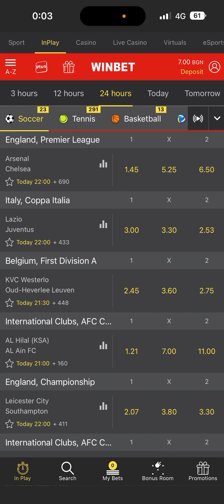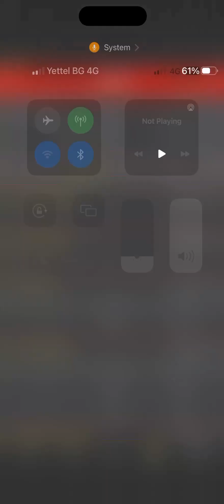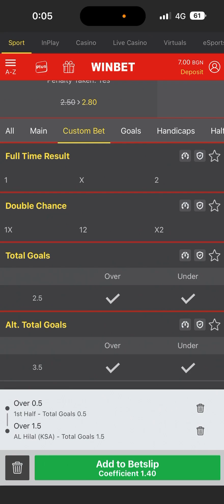Becoming Pro at Sports Gambling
🎲✨ Are you ready to elevate your sports gambling game to a professional level? 🚀 In this must-watch video, "Becoming Pro at Sports Gambling," we dive deep into the strategies that can help you make smarter bets and significantly increase your winning chances. Whether you're a beginner or looking to polish your skills, this guide is packed with tips from industry experts and real-life scenarios to help you stay ahead of the game.

Ready to bet like a pro? Let’s roll the dice on success together! 🎰